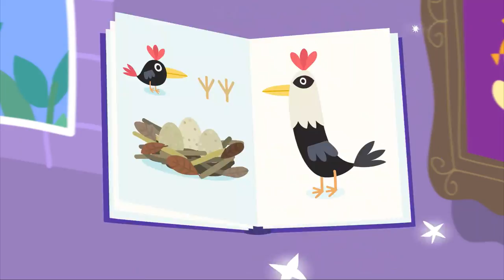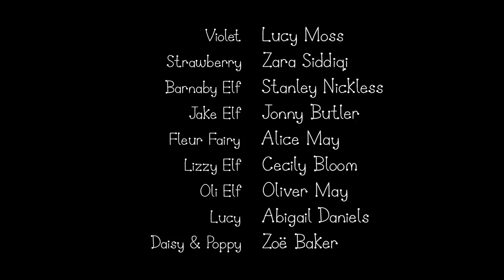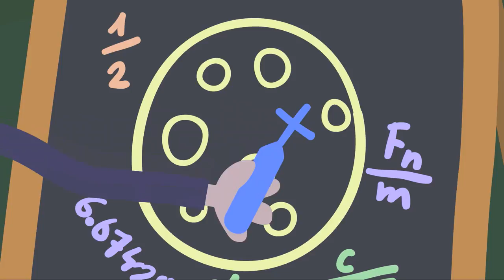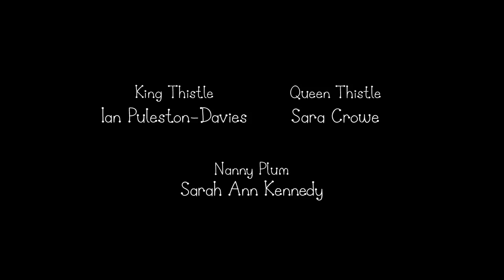Ben and Holly’s Little Kingdom | Super Smelly Socks | Kids Videos